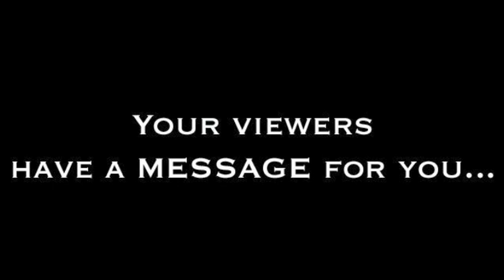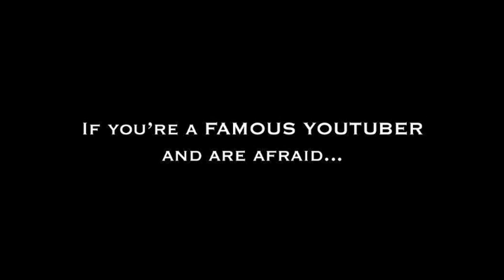Famous YouTuber Help Hotline: The Viewers' Message